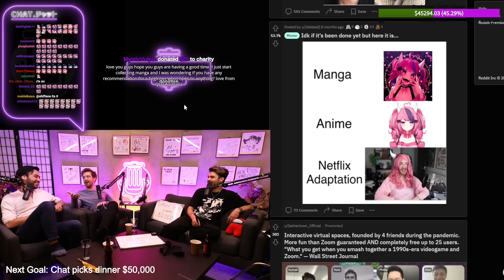Trash TASTE DEEZ NUTS: Garnt Edition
ROAD TO 1 MILLION DEEZ NUTS!